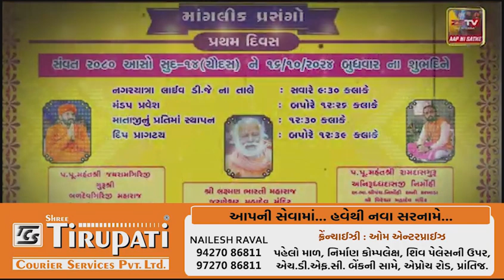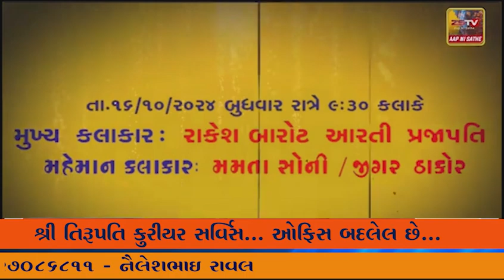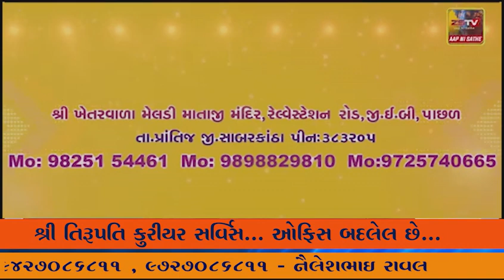અંબાજીદાંતા અંબાજી ફિલ્ડ પત્રકાર ટ્રસ્ટ દ્વારા માં અંબા ને ધજા ચઢાવવામાં આવી.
દાંતા અંબાજી ફિલ્ડ પત્રકાર ટ્રસ્ટ દ્વારા માં અંબા ને ધજા ચઢાવવામાં આવી.